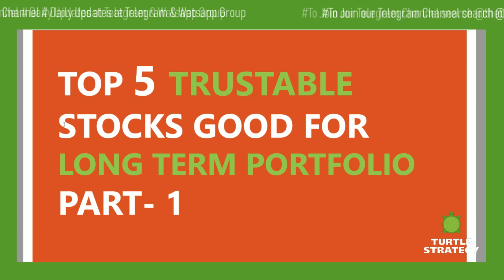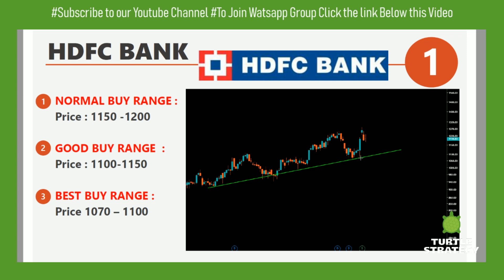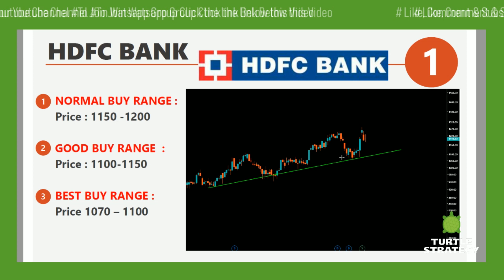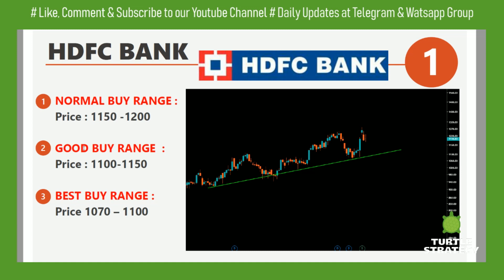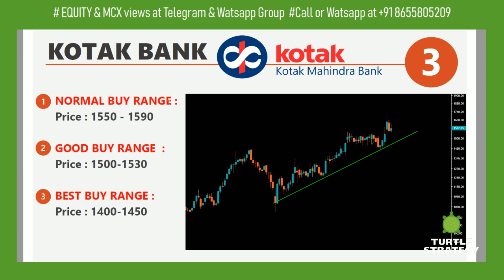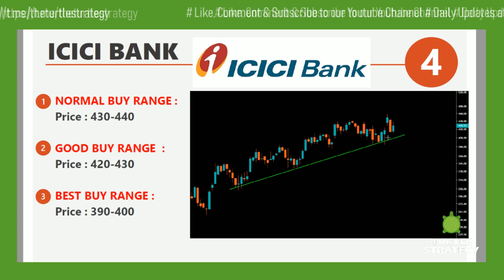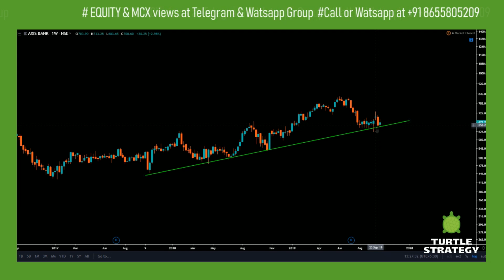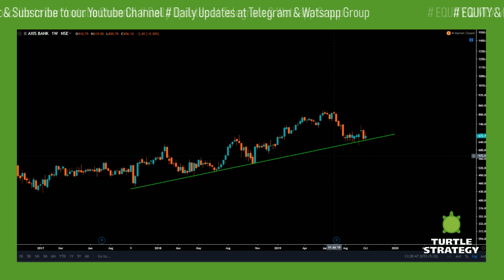Top 5 Trust able Stocks Good for long term portfolio Part-1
Top 5 Trust-able Stocks Good for long term portfolio Part-1 Stock Analysis Turtle Strategy